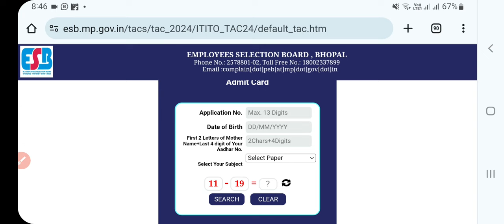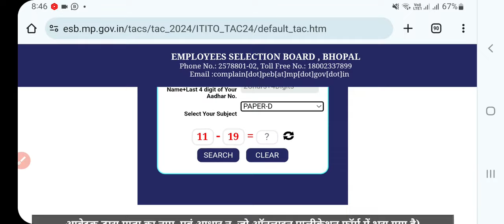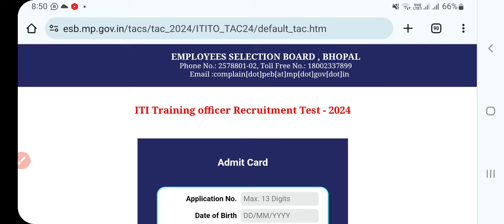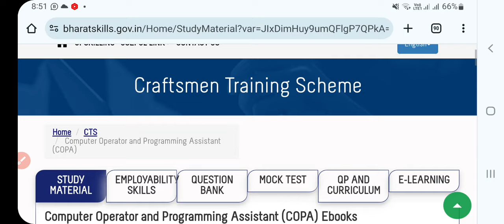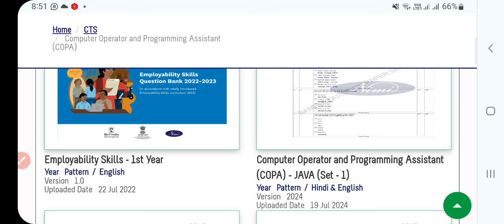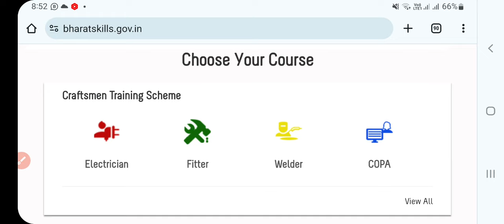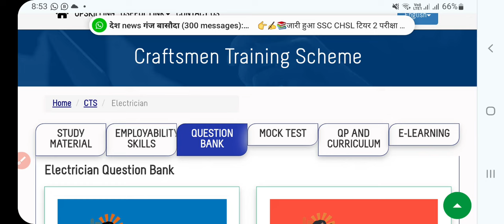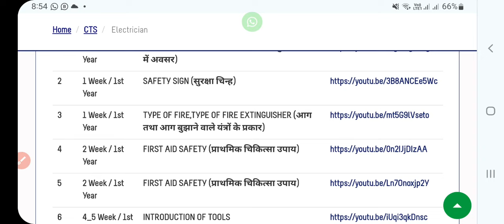ITI Training Officer Exam 2024 Update | ITI TO Exam 2024 कैसे क्रैक करें ? | ITI TO Admit Card 2024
ITI Training Officer 2024 Admit Card जारी | ITI TO Bharti 2024 Latest Update | MP ITI TO Exam 2024 को कैसे क्रैक करें
MP ITI Training Officer Recruitment 2024 | Eligibility Criteria  Syllabus & Exam Pattern all Trades Watch Video for More Details and Share Video with Friends
MP iti training officer recruitment 2024 update